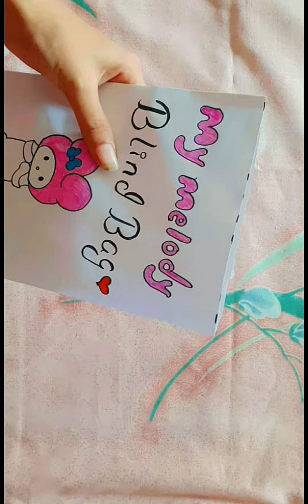my melody blind bag!blindbag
Sanrio blind bag!